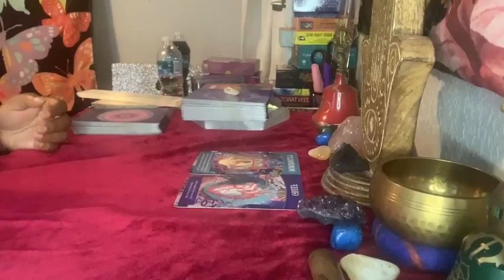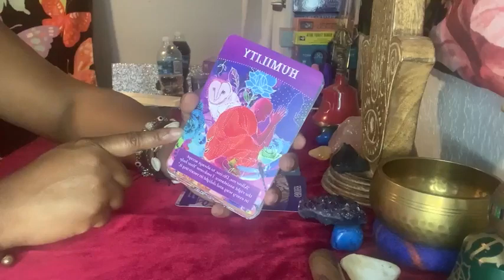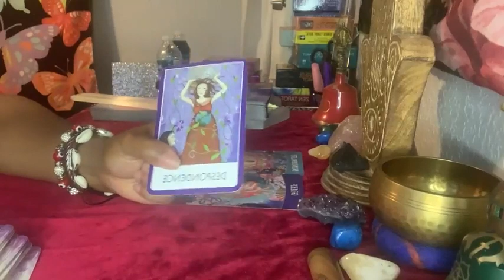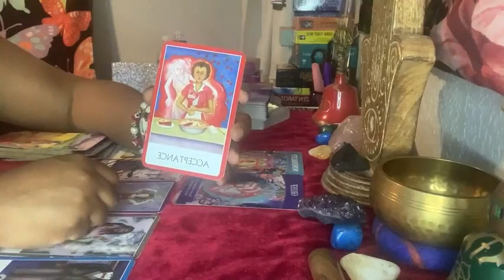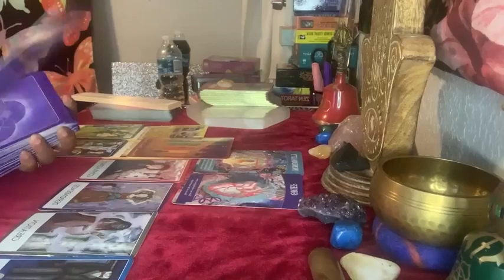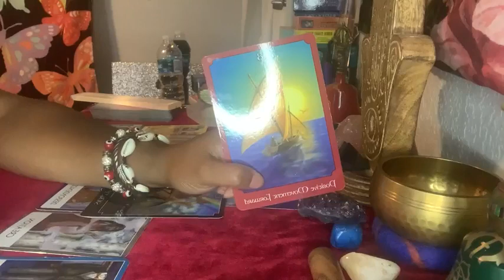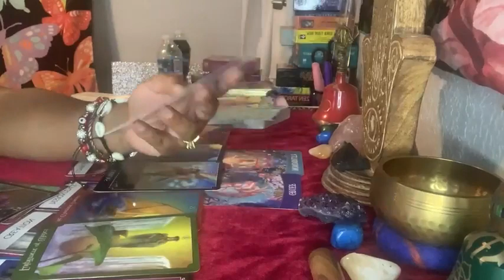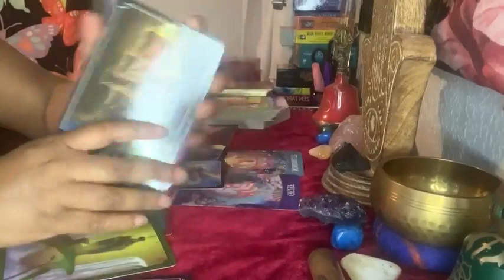YOU ARE ONE WITH THE UNIVERSE✨👁🔮